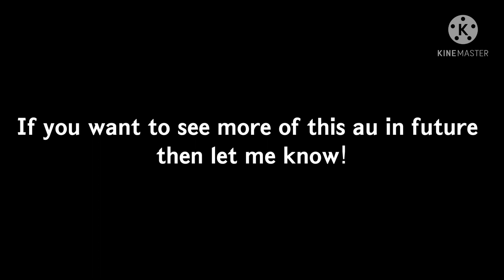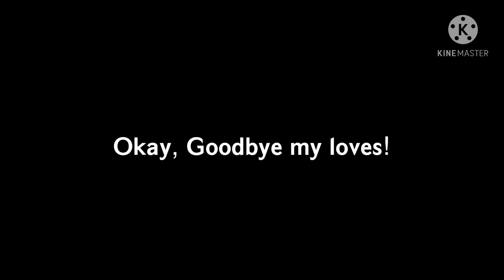Locked out of heaven.. •BkDk angst🧡💚• Coma Bakugo Au 1/3 『 Koinu 』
I said that I would explain the video in the description so here we go..
In this au Deku is currently in his second year at Ua and non of class 1-a know about bakugo.
After the sludge incident bakugo was harmed allot more than in cannon. His body was so damaged it caused him to go into a long term coma and shows no signs of waking up.
Deku soon got into Ua like in cannon but bakugo has now remained in the coma for almost 2 years.
Deku tends to dream that bakugo isn’t in the coma so when he wakes up he has to go through all the realisation that he’s still in the coma and there’s nothing he can do...
𝖯𝗅𝖾𝖺𝗌𝖾 𝗄𝗇𝗈𝗐 𝗍𝗁𝖺𝗍 𝗏𝗂𝖽𝖾𝗈 𝗂𝗌 𝗇𝗈𝗍 𝗍𝗈 𝖻𝖾 𝗋𝖾𝗉𝗈𝗌𝗍𝖾𝖽 𝗎𝗇𝖽𝖾𝗋 𝖺𝗇𝗒 𝖼𝗎𝗋𝖼𝗎𝗆𝗌𝗍𝖺𝗇𝗌𝖾𝖽, 𝗍𝗁𝖺𝗇𝗄𝗒𝗈𝗎.

𝗩𝗶𝗱𝗲𝗼 𝗠𝘂𝘀𝗶𝗰:
Locked out of heaven, by Bruno Mars

None.

𝗖𝗿𝗲𝗮𝘁𝗼𝗿 𝗖𝗿𝗲𝗱𝗶𝘁𝘀:
•Luni (Creator of gacha club)
•Kohei Horikoshi (creator and producer of mha)
•Il-Taek Lim (creator of kindmaster)
•Ibis inc (creator of ibspaint x)
•myself (creator of the designs)

𝗦𝗰𝗿𝗲𝗲𝗻𝘀𝗵𝗼𝘁 𝗖𝗼𝘂𝗻𝘁:
𝖨𝗇𝗍𝗋𝗈: 72 Screenshots
𝖮𝗎𝗍𝗋𝗈: 86 Screenshots
𝖬𝖺𝗂𝗇 𝖵𝗂𝖽𝖾𝗈: 87  Screenshots
𝖳𝗈𝗍𝖺𝗅: 245 Screenshots

𝗪𝗮𝗿𝗻𝗶𝗻𝗴:
If you find my video has been stolen or placed in a compilation please let me know, thankyou!